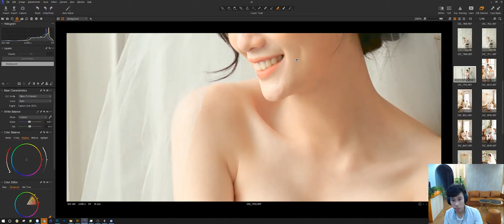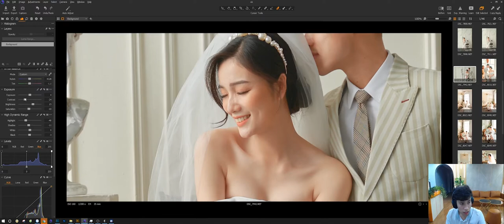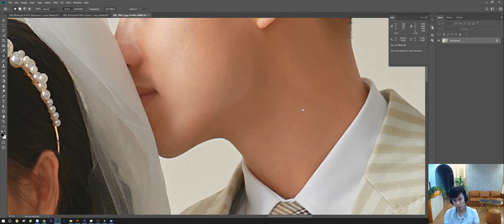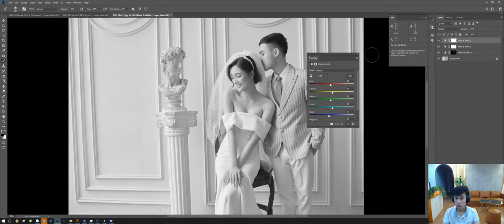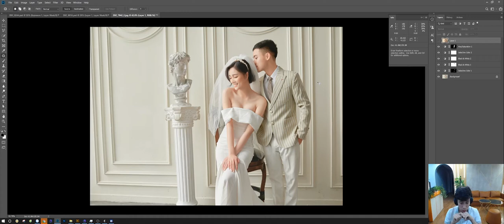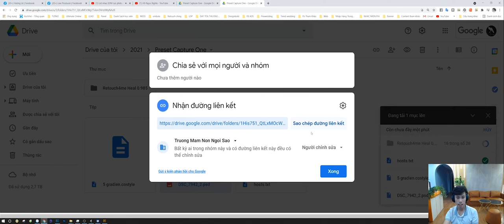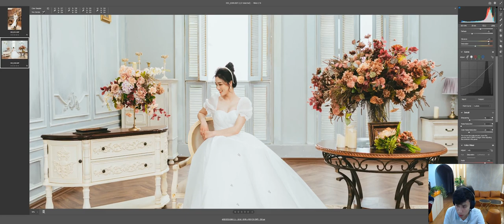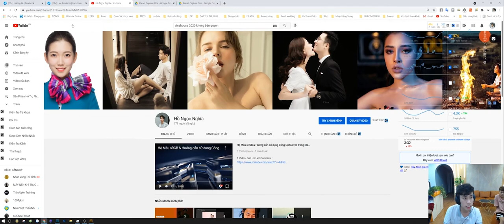Livestream Hướng Dẫn Blend Màu Ảnh Cưới Tone Nhẹ Nhàng Trên Capture One | Hồ Ngọc Nghĩa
Hướng dẫn chi tiết blend màu nhẹ nhàng trên Capture One ảnh phim trường

✪ Tư vấn hỗ trợ về photoshop - nhiếp ảnh

🏫 Add 1: 25 Tân Mai, Hoàng Mai, Hà Nội.
🏫 Add 2: Lầu 5, Parkroyal Sài Gòn
📩 Chat với Nghĩa: m.me/tizino